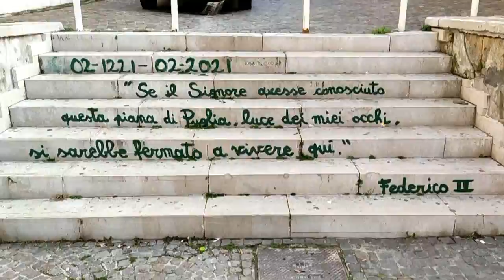Dubbi non ho (cover Pino Daniele) - Artisti di strada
Ancora una perla eseguita dal duo Tiziano Bratti e Silvano Dicarolo artisti di strada.Con le note di Pino Daniele della splendida cover ''Dubbi non ho' scorrono alcune immagini della bella Foggia.